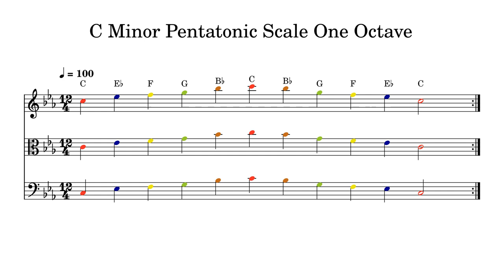C Minor Pentatonic Scale One Octave at 100bpm Backing Track Color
Play or sing along. This track features double bass, cello, viola and violin playing C Minor Pentatonic Scale One Octave at 100bpm. Sheet music is provided on G treble clef, C alto clef and F bass clef.